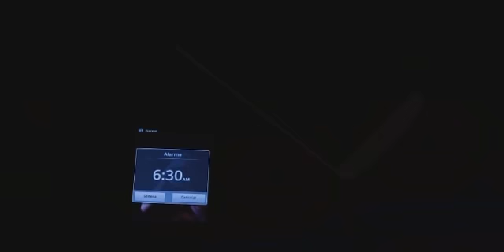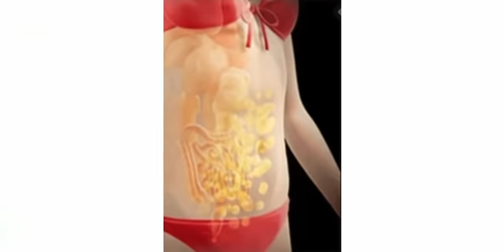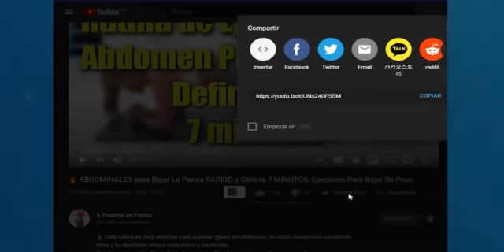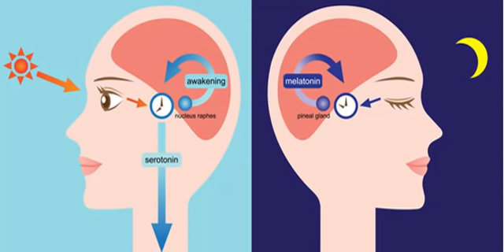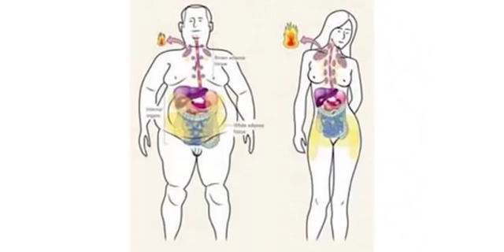🔴 10 TRUCOS que NO SABIAS para Perder GRASA ABDOMINAL en la NOCHE!!!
Si creías que solo en el día, haciendo alguna activad física se podía adelgazar, quemar grasa, perder algunos kilos, pues déjame decirte que también se puede perder algo de peso mientras dormimos, y esto es genial. Hoy les traigo un excelente video con consejos para adelgazar mientras dormimos. Así que, quédate todo el video porque todos los consejos son muy importantes.
Primero que todo es muy importante dormir muy bien, sin interrupciones, dormir bien de 7 a 8 horas nos ayuda a acelerar el metabolismo y quemar grasa, si no se duerme bien, se elevan los niveles de estrés y el metabolismo no trabaja bien durante el día, lo cual nos hace engordar, y nos da por comer mucho más. Es muy importante dormir muy bien.
Ten horarios fijos para dormir y despertar todos los días.
Tener una hora fija para dormir y despertar ayuda a que duermas bien y el metabolismo funcione correctamente durante la noche y todo el día ayudando a la eliminación de toxinas que interrumpen la pérdida de peso. Si duermes un día a las 10 de la noche pero al otro día te desvelas hasta las 2 de la mañana eso altera tu cuerpo y tú sueño, ocasionando que no siempre duermas bien y daña tu metabolismo, y no funcionara bien para el proceso de quema de grasa.
Toma agua antes de dormir.
Hidrata tu cuerpo antes de dormir, esto ayudara a expulsar toxinas mientras duermes, mejorando el funcionamiento del metabolismo para quemar grasa, lo recomendable es tomar agua durante todo el día para que tu cuerpo se encuentre hidratado antes de dormir, y no tomar litros de agua antes de ir a la cama ya que te levantaras mucho al baño. Al final de este vídeo te dejo el enlace a otro vídeo sobre como tomar agua durante el día para adelgazar, si no lo has visto te recomiendo lo veas.
Comer antes de dormir.
Si pensabas que no cenar te ayuda a adelgazar estas en lo incorrecto. Ir a dormir con el estómago vacío ralentiza el metabolismo y la quema de grasa. Tampoco digo que comas en exceso antes de ir a dormir, evita la comida pesada como carbohidratos (pan, pasta, arroz, etc.), come una pequeña cantidad de comida, como ensaladas, cena proteína como un poco de carne o un batido proteico, la proteína ayudara a que tu metabolismo trabaje y quema más calorías durante la noche.
Evita los alimentos salados y con azúcar antes de dormir.
Los alimentos que contienen gran cantidad de sal retienen líquidos por la noche y te despiertas con hinchazón en el estómago y otras partes del cuerpo. Los alimentos con azúcar se te acumulan en forma de grasa mientras duermes.
Cena dos horas antes de ir a dormir.
No cenes muy tarde, si cenas muy tarde tu metabolismo ya no quemara las calorías y se almacenaran en forma de grasa, lo recomendable es cenar dos horas antes de ir a dormir para que procese toda la comida y queme las calorías.
Apaga las luces de tu cuarto.
Apaga las luces de tu cuarto cuando vayas a dormir, mantenlo oscuro, la luz frena la producción de una hormona llamada Melatonina, la cual nos ayuda a dormir mejor, y contribuye mucho a quemar calorías. Evita ver la televisión, celulares, ordenador justo antes de dormir ya que su luminosidad reduce el funcionamiento de la hormona, también evita dormir junto a dispositivos móviles.
Consume una infusión antes de dormir.
Tomar una infusión antes de dormir nos ayuda a relajar el cuerpo y tener un profundo sueño, y si es una infusión adelgazante ayuda acelerar el metabolismo mientras duermes, haciendo que la perdida de grasa sea mayor mientras dormimos. Algunos ejemplos de infusiones adelgazantes son: Té rojo, té de canela, té verde, té de menta, té de hinojo, té de cola de caballo, té de jengibre. En nuestro canal hay una receta de té de jengibre que ha muchas personas les ha dado buenos resultados, al final del vídeo te dejo el enlace para que lo veas.
Que tu habitación este fría.
Que tu habitación este un poco fría es muy bueno, ya que se activa la grasa marrón, (una grasa buena que tenemos todas las personas) y que ayuda a perder peso mientras duermes a un ritmo mayor que a temperaturas altas (calor).
Has ejercicio una hora antes de la cena.
Hacer ejercicio por la tarde antes de cenar te ayudara mucho para quemar grasa mientras duermes, ya que después de hacer ejercicio tu cuerpo sigue trabajando y quemara más rápido la cena y seguirá trabajando horas después de dormir tonificando el musculo y esto requiere de quema de calorías.

ATENCIÓN: Este es un Video solo de carácter informativo. Cualquier información que se brinde No Sustituye a un Especialista ni a Profesionales en Materia. El uso que le de a esta información es bajo su propia responsabilidad. Consulte Siempre a su Médico.